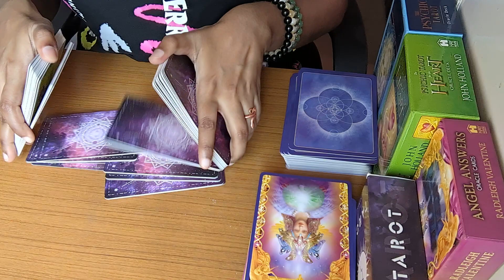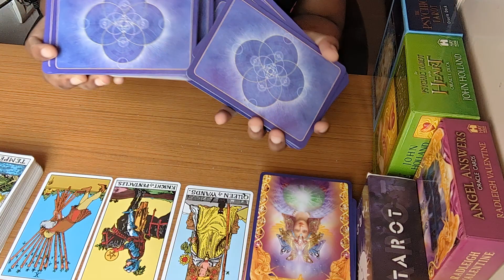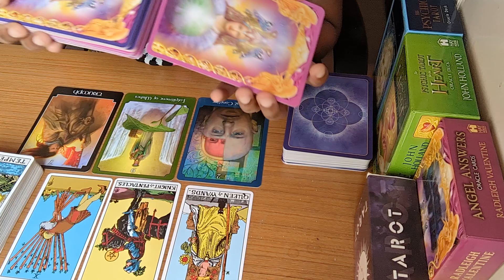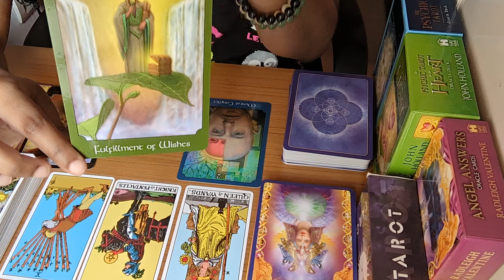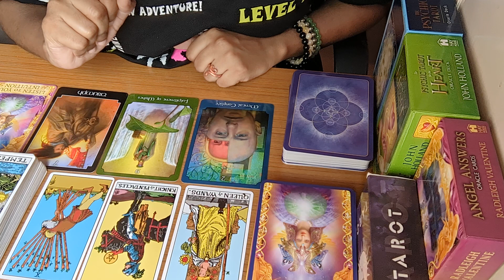♑ Capricorn (Makara) Tarot Prediction for next 30 days ( Sun Sign or Moon Sign )